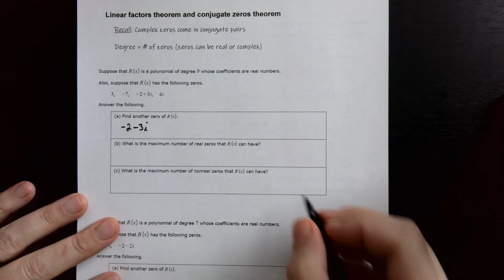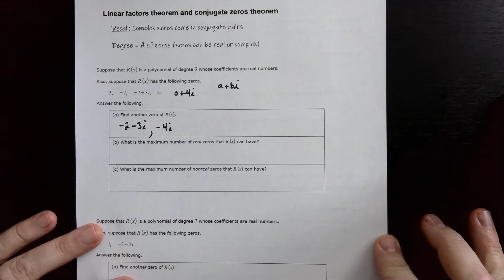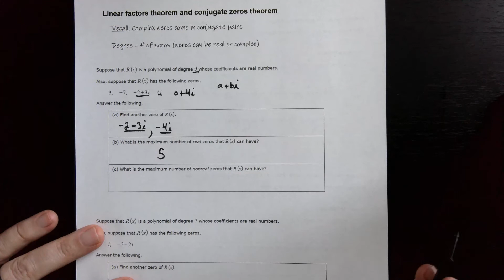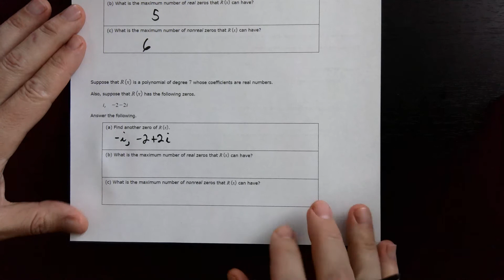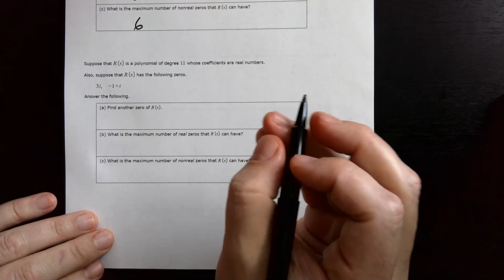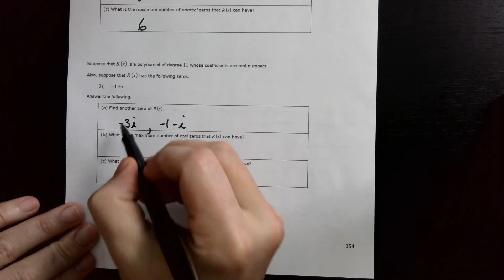Using the Linear Factors Theorem and Complex Conjugate Theorem